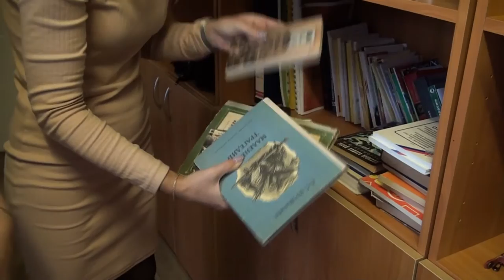Десна-ТВ: Итоги волонтерской акции по сбору одежды нуждающимся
У многих из нас есть в гардеробе одежда, которую мы не носим. Она просто лежит в шкафу, занимая место и не принося пользы. Но есть и те, кто не может себе позволить даже самых элементарных вещей. Помочь им призвана акция «Я – ДОБРОволец».